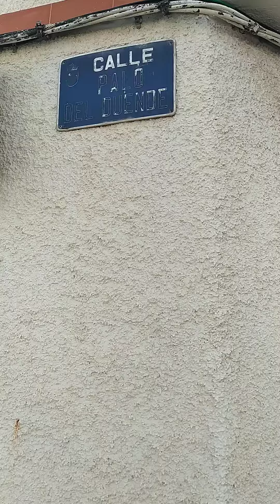palo del duende y coto del carmen daimiel VID 20210401 1157271